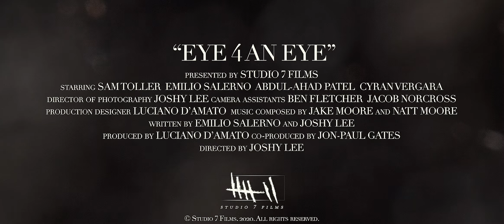Eye 4 an Eye (2020) | Official Trailer #1 [HD]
A socially confused teenager finds himself in a gang initiation, peer-pressured into a situation he never wanted to be a part of. (Premiering MAY 30th on YouTube)

JOLT
Gloucester Culture Trust
Increase The Peace
Hollie Gazzard Trust
Ghost Money Clothing